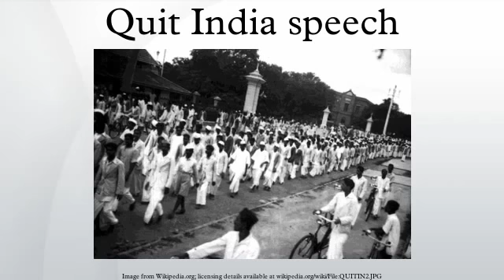Quit India speech HD